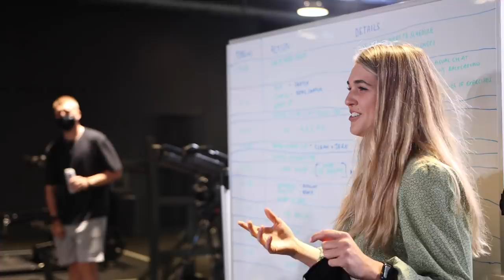18 YEAR OLD attempts 315KG DEADLIFT!! *700lbs deadlift at the Gymshark Lifting Club*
18 YEAR OLD attempts 315KG DEADLIFT!! *700lbs deadlift at the Gymshark Lifting Club*